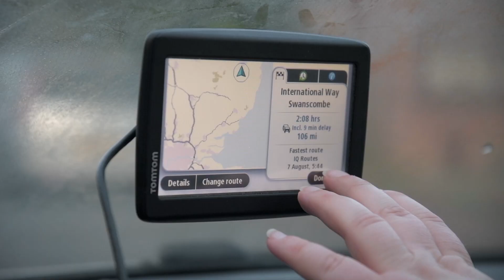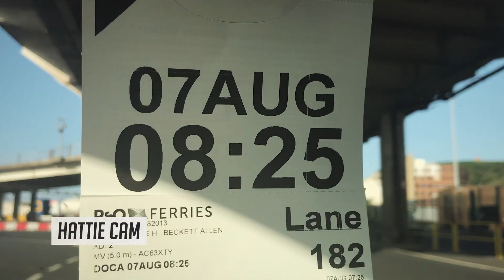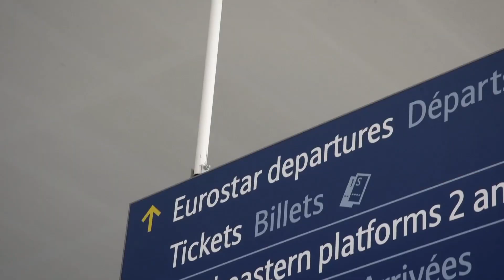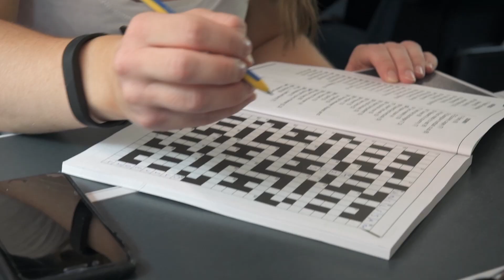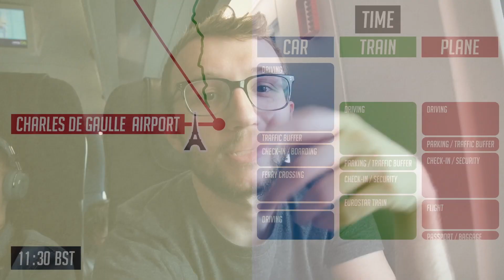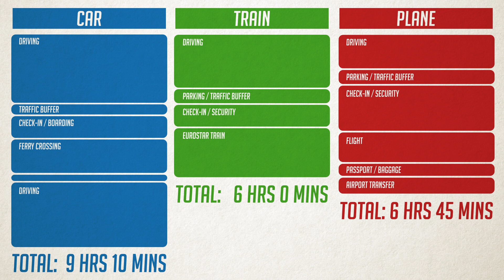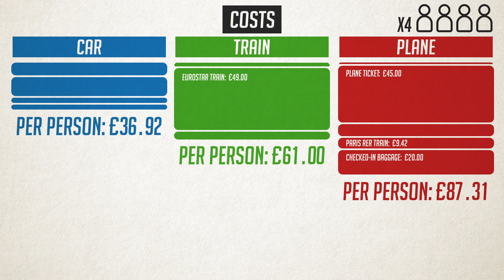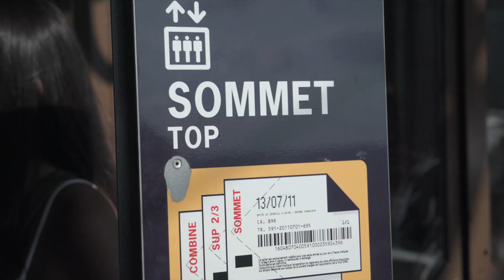RACE TO PARIS | Time / Emissions / Cost / Baggage compared!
What is the best way to get to Paris!? My friends and I travel to France using different methods. On the journey I compare the time, CO2 emissions, cost, baggage and comfort of taking a car, Eurostar train or plane to Paris!